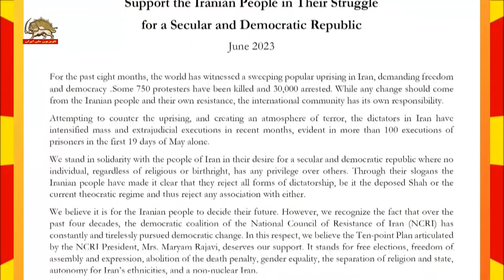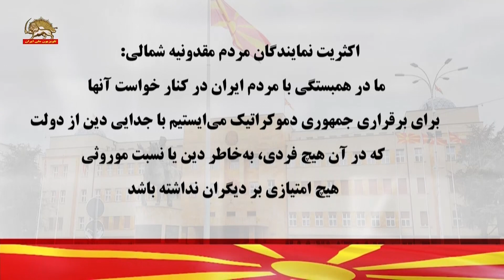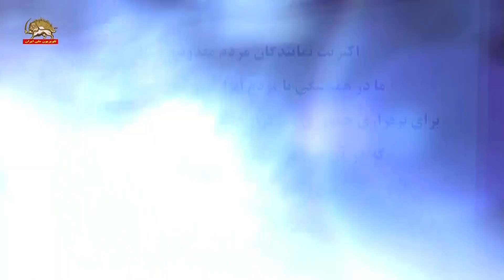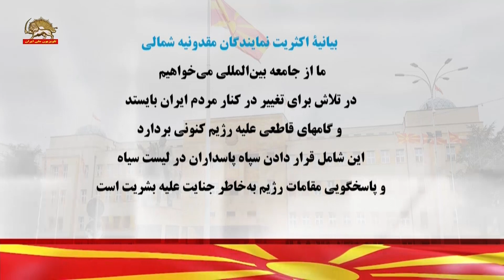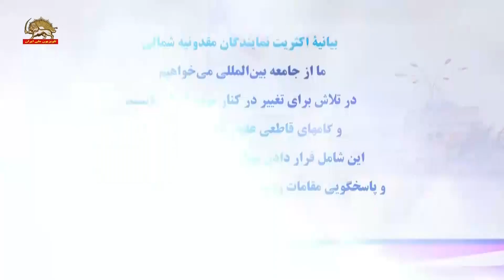بیانیه اکثریت پارلمان مقدونیه شمالی ـ حمایت ازقیام مردم ایران-۲۸خرداد۱۴۰۲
اکثریت پارلمان مقدونیه شمالی (۶۵ نماینده از ۱۲۰نماینده) در بیانیه مشترکی از قیام مردم ایران برای جمهوری دموکراتیک با جدایی دین و دولت و از طرح ۱۰ ماده‌یی خانم مریم رجوی برای آینده ایران حمایت کردند
در میان امضا کنندگان این بیانیه، رؤسای ۱۰ کمیسیون پارلمان مقدونیه شمالی از جمله رئیس و ۱۱عضو کمیسیون امور خارجی و رؤسای کمیسیونهای امور اروپایی، برابری زنان، بهداشت، و آموزش دیده می شوند
اکثریت نمایندگان مردم مقدونیه شمالی تأکید کردند ما در همبستگی با مردم ایران در کنار خواست آنها برای برقراری جمهوری دموکراتیک با جدایی دین از دولت که در آن هیچ فردی، به‌خاطر دین یا نسبت خانوادگی، هیچ امتیازی بر دیگران نداشته باشد، می‌ایستیم.
در بیانیهٔ اکثریت نمایندگان مقدونیه شمالی آمده است: مردم ایران پیرامون ارزشهای دموکراتیک متحد هستند. آنها با شعارهای خود روشن کرده‌اند که همه اشکال دیکتاتوری اعم از حکومت شاه مخلوع یا دیکتاتوری دینی و هر گونه ارتباط با هر یک از این دو دیکتاتوری را رد می‌کنند
برنامه ۱۰ماده‌یی خانم مریم رجوی پرزیدنت شورای ملی مقاومت که از دو دهه پیش اعلام شده و شامل انتخابات آزاد، آزادی بیان و اجتماعات، لغو مجازات اعدام، برابری جنسیتی، جدایی دین از دولت، خودمختاری ملیتها و یک ایران غیراتمی است، همان ارزشهایی است که ما در کشورهای دموکراتیک از آن دفاع می‌کنیم.
نمایندگان پارلمان مقدونیه شمالی: طی چهار دههٔ گذشته، ائتلاف دموکراتیک شورای ملی مقاومت تغییر دموکراتیک در ایران را دنبال کرده و جهان به‌ویژه قانونگذاران کشورهای غربی را نسبت به خطرات رژیم ایران در زمینهٔ اتمی، تروریسم و حقوق‌بشر آگاه کرده است.
اکثریت نمایندگان پارلمان مقدونیه شمالی در بیانیهٔ خود اعلام کردند ما از جامعه بین‌المللی می‌خواهیم در تلاش برای تغییر در کنار مردم ایران بایستد و گامهای قاطعی علیه رژیم کنونی بردارد. این شامل قرار دادن سپاه پاسداران در لیست سیاه و پاسخگویی مقامات رژیم به‌خاطر جنایت علیه بشریت است.

سیمای آزادی ۲۷خرداد۱۴۰۲